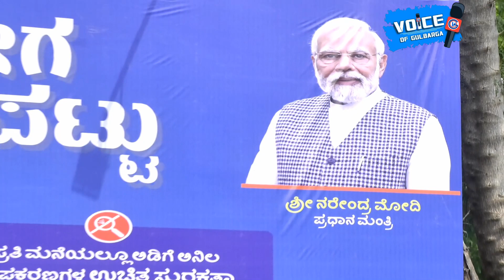17 March 2024